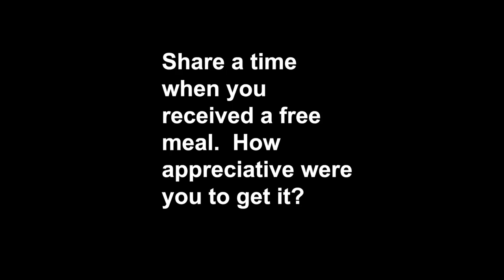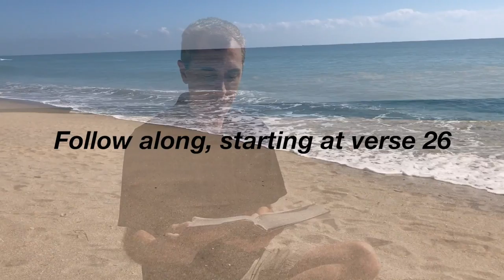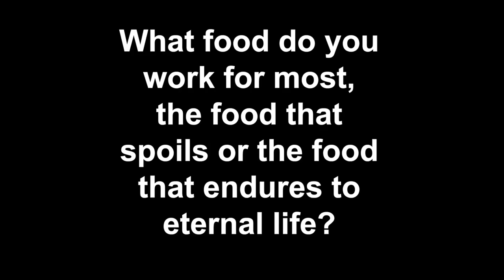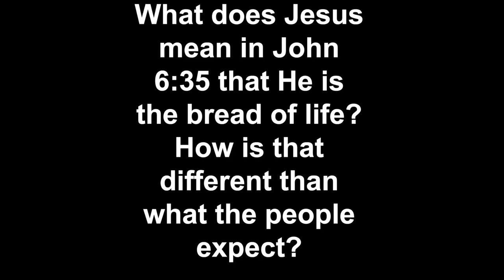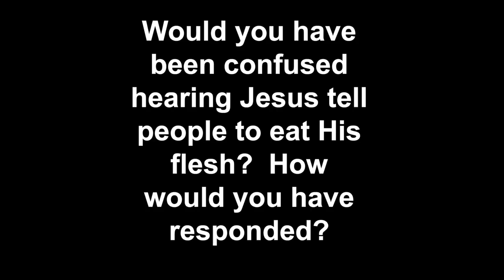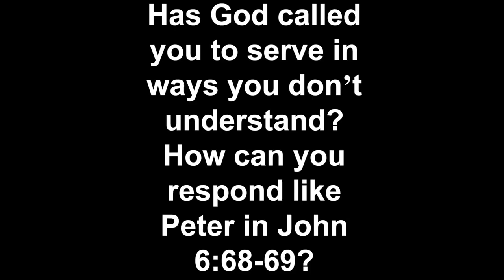180 Degree Small Group Study #4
John 6 - the crowd follows Jesus for the wrong reasons and eventually turns 180 degrees away from Him.  Peter follows Jesus for the words of eternal life and turns toward Jesus.